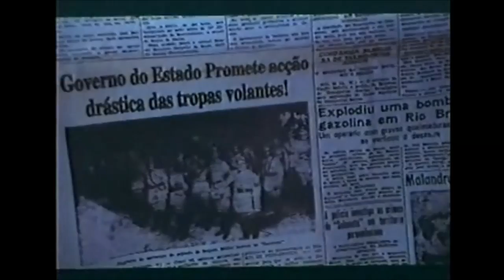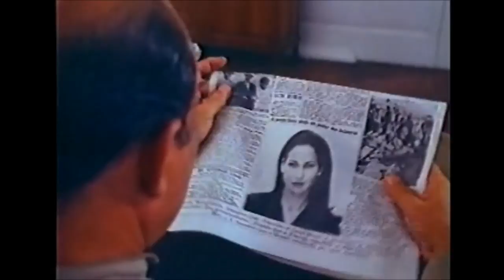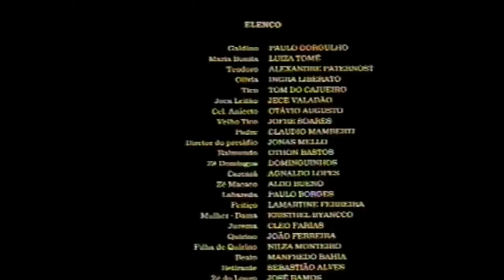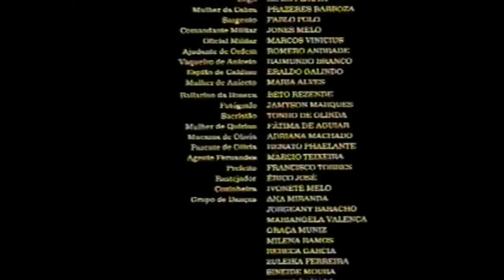O CANGACEIRO 97 - Ótimo Filme Nacional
Um bando de cangaceiros espalha medo e terror saqueando cidades do Nordeste. Após sequestrarem Olívia, a sobrinha do prefeito, eles são duramente perseguidos pelas volantes policiais com intensos tiroteios, onde os policiais são mortos e decapitados gerando uma guerra maior.
O bando é liderado pelo Capitão Galdino e sua mulher Maria Bonita, ela é apaixonado por Teodoro que por sua vez se apaixona por Olivia. Esse quarteto amoroso acaba em tragédia.
O filme é fictício, uma mistura de aventura, drama e romance com a ação violenta do cangaço no nordeste. O cantor Dominguinhos participa do filme cantando e alegrando o cangaço.
• Direção: Anibal Massaini Neto
• Elenco:
Paulo Gorgulho Galdino
Alexandre Paternost Teodoro
Luíza Tomé Maria Bonita
Ingra Liberato Olívia
Otávio Augusto Coronel Aniceto
Jece Valadão Joca Leitão
Joffre Soares Tico velho
Othon Bastos Raimundo
Aldo Bueno Zé Macaco
Jonas Mello diretor do presídio
Dominguinhos Zé Domingues
Cláudio Mamberti padre
Paulo Borges Labareda
João Ferreira Quirino
Nilza Monteiro filha de Quirino
Tom do Cajueiro Tico jovem